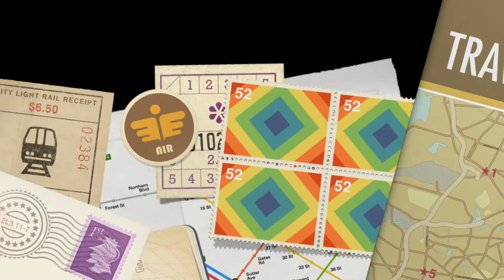[Annie's Journey] Easter in Liverpool & Manchester, Day 2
Happy Easter holiday! I visited my dear friends in Liverpool and Manchester for three days during the early holiday, and I took videos, mainly of what we ate, throughout the whole journey;P I really enjoyed this trip, and I wish you could share this happiness with me after you watch these videos!